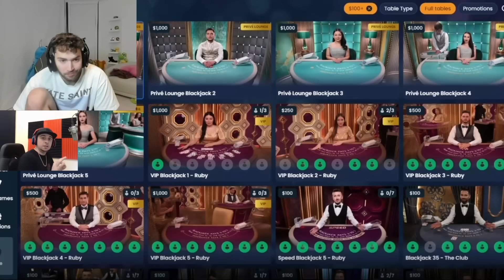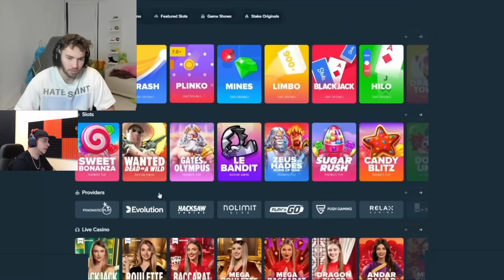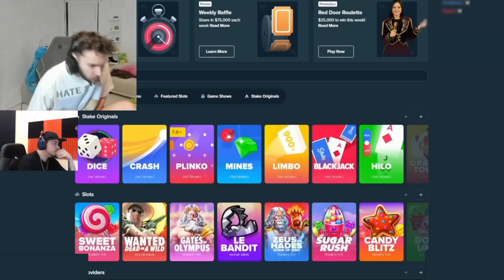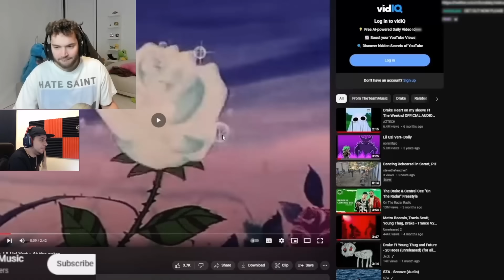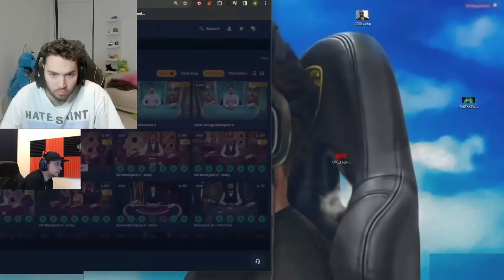Most Insane Night Of Adin's Life